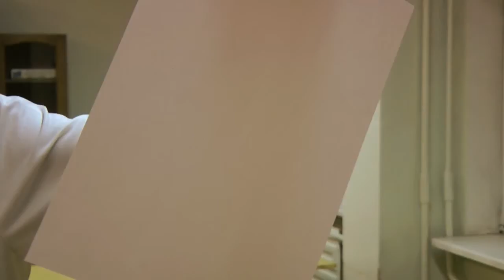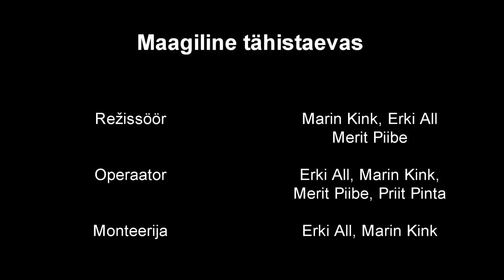Maagiline tähistaevas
Kuidas teadus aitab mind igapäevases elus: Maagiline tähistaevas

See on üks näide, kuidas saab ultraviolettlampe kasutada. Igapäevases elus kasutatakse neid näiteks raha kontrollimiseks, kriminalistikas, pidudel.

Meie näitame, kuidas UV-lampide ja valge paberiga saab luua isikliku tähistaeva.